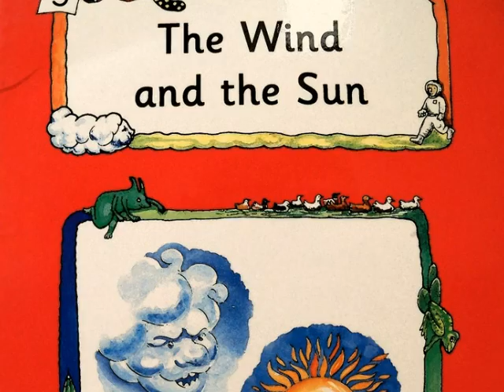The Wind and the Sun by Troy (Holland Moor School).wmv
The Wind and the Sun by Troy (Holland Moor Primary School)

The North Wind and the Sun disputed as to which was the most powerful, and agreed to a contest so the Sun taught the North Wind an important lesson.